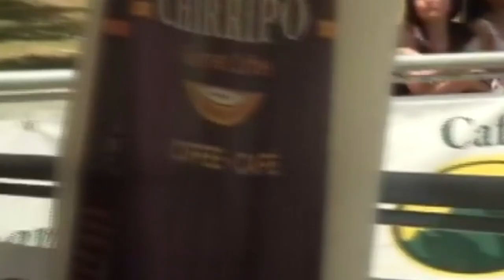Feria Bruncafé fue declarada de interés cantonal